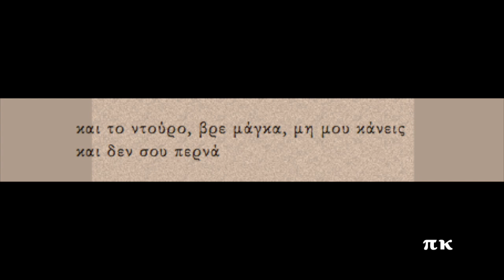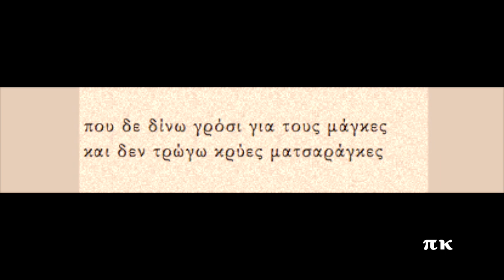ΛΙΛΗ ΣΚΑΝΔΑΛΙΑΡΑ, 1931, ΣΤΕΛΛΑΚΗΣ ΠΕΡΠΙΝΙΑΔΗΣ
Σύνθεση του Παναγιώτη Τούντα. Ηχογραφήθηκε το 1931. Ερμηνεύει ο Στελλάκης Περπινιάδης. Κατά την προσφώνηση βιολί παίζει ο Δημήτρης Σέμσης ή Σαλονικιός. Δίσκος Columbia DG-291.  Την ίδια χρονιά ηχογραφήθηκε με τη Ρόζα Εσκενάζυ (θα το αναρτήσω) και τη Μαρίκα Πολίτισσα (Φραντζεσκοπούλου) (το έχω αναρτήσει). Το τραγούδι με τίτλο “Yo t’ admiro” και με ερμηνευτή τον Τζακ Μάγες, σε γλώσσα λαντίνο, ηχογραφήθηκε στο Λος Άντζελες το 1941 (το έχω αναρτήσει).  Πληροφορίες για την ηχογράφηση και στη σελίδα rebetiko.sealabs.net
Lili Skandaliara, Panagiotis Tountas, Stellakis Perpiniadis

Δεν με μέλει εμένα αν είσ’ αλάνης
απ’ τον Κοπανά

και το ντούρο, βρε μάγκα, μη μου κάνεις
και δεν σου περνά

γιατί είμ’ εγώ η αλανιάρα
η Λιλή η πρώτη σκανδαλιάρα

που δε δίνω γρόσι για τους μάγκες
και δεν τρώγω κρύες ματσαράγκες

βρε αλάνη, να φύγεις από μένα
κοίταξε κι αλλού

μην πληρώσεις, βρε μόρτη, τα σπασμένα
είμαι μπελαλού

και δεν φοβούμαι τα μαχαίρια
τα νταήδικά σου τα μπεγλέρια

και νταμίρα όση κι αν φουμάρεις
βρε αλάνη, δεν θα με τουμπάρεις

τι σε μέλει αν είμ’ απ’ τον Πειραία
για απ’ την Κοκκινιά

κι αν μεθάω και κάνω ’γώ παρέα
μ’ όλο το ντουνιά

εγώ είμαι ’κείνη η αλανιάρα

-Αμάν, γιάλα!
-Γεια σου Σαλονικιέ μου!